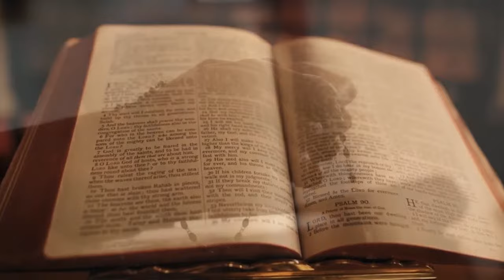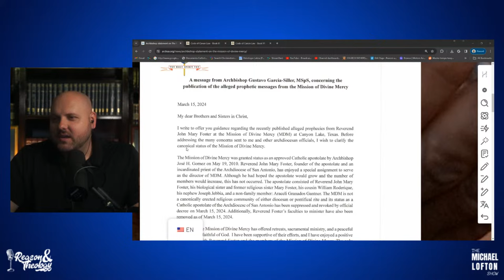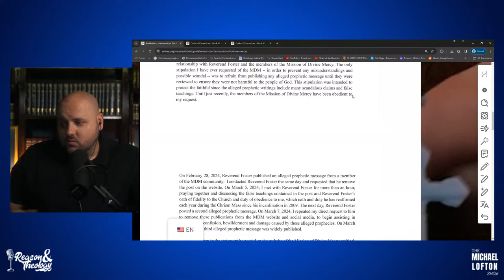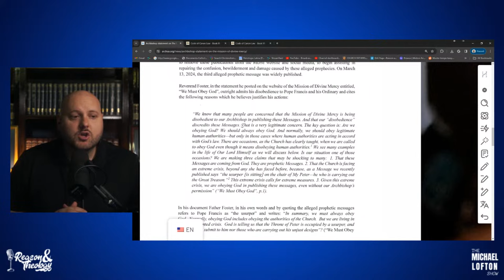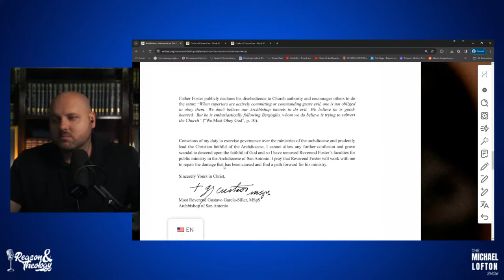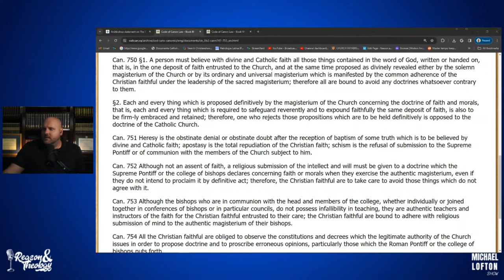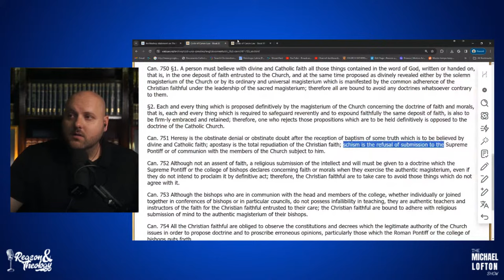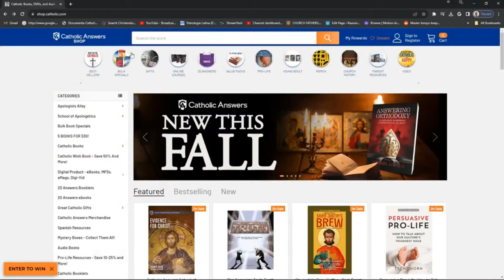BREAKING: Archbishop Responds to Alleged Revelations from Heaven